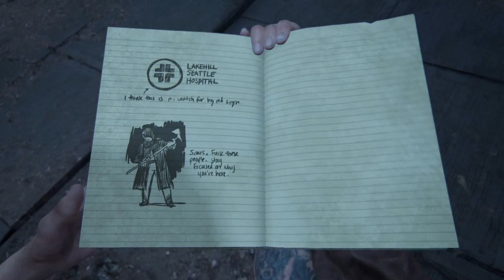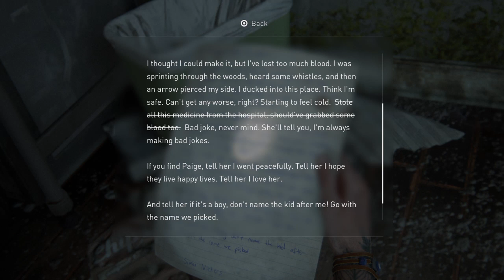The Last of Us™ Part II- pt.32